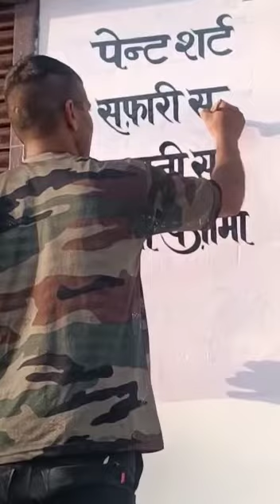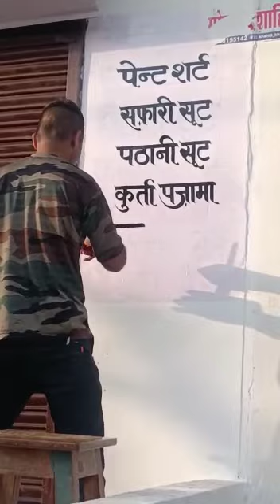Diwar par lekhan likhai राइटिंग ऑन वाल दिवार पर लिखाई... yasin🦚